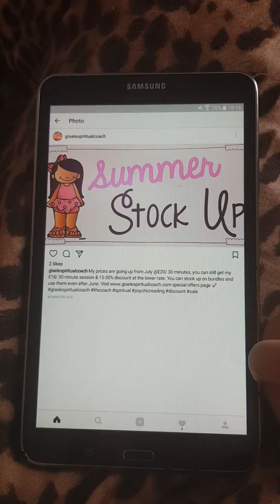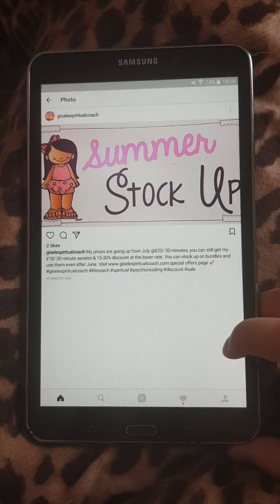Promo until end June as prices going up in July 2018